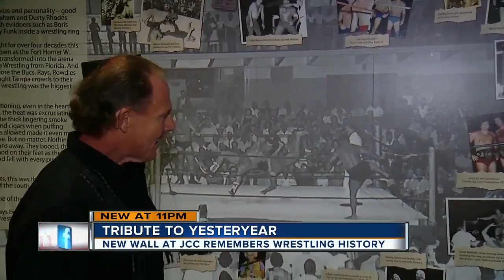'Wrestling at the Armory' wall in Tampa honors wrestling legends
The new 'Wrestling at the Armory' wall in Tampa honors wrestling legends.